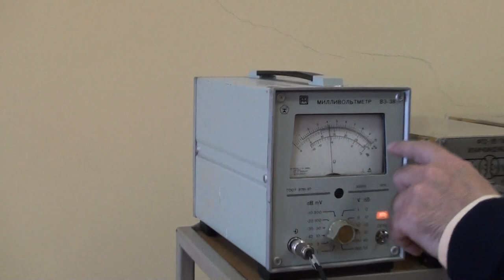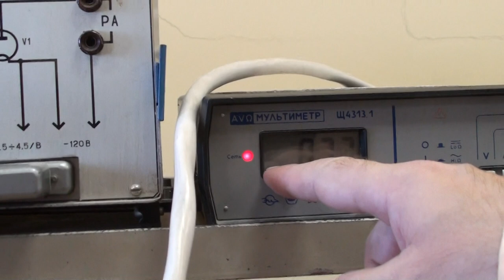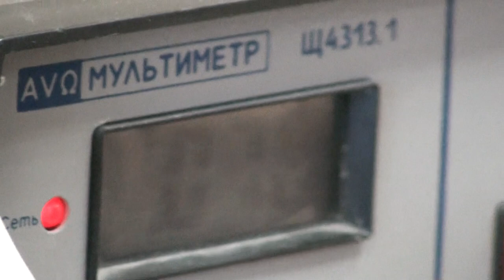Изучение явления эл-магн индуции.m2ts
Инструкция по выполнению лабораторной работы курса общей физики "Закон электромагнитной индукции"